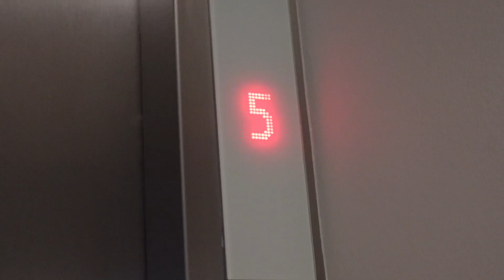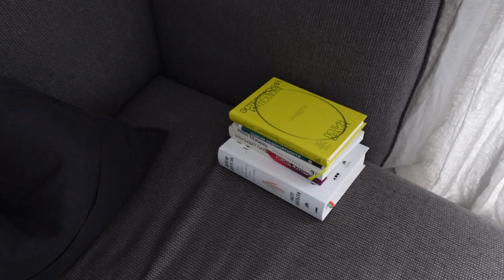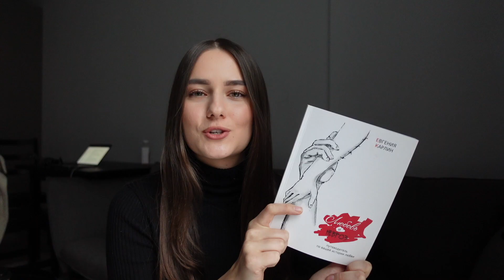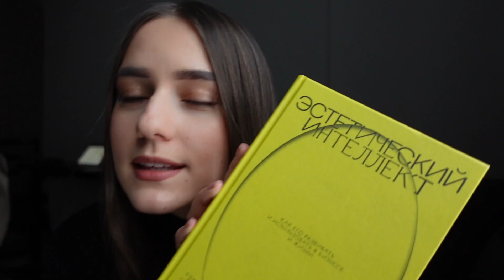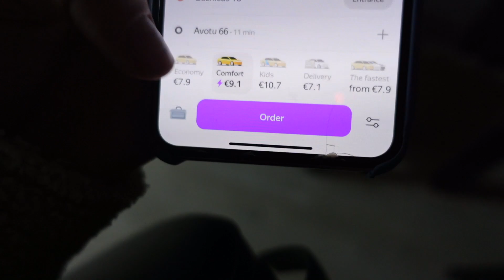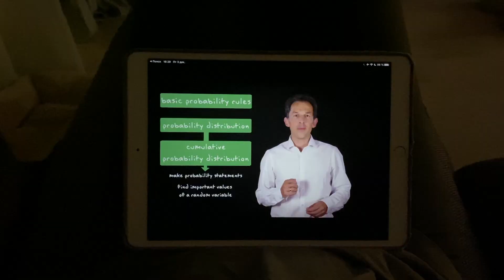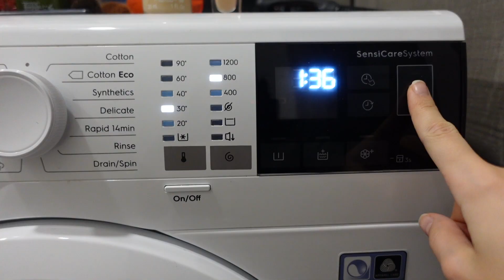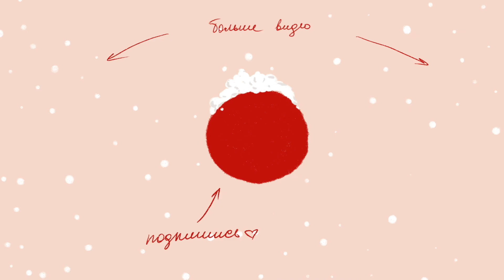Упакуй Жизнь в 1 Чемодан, Что Сейчас Читаю | Последние Рижские Будни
Последний Рижский влог, красивая снежная зима в Рига и мороз, снова игра: умести жизнь в 1 чемодан, что я сейчас читаю и что беру с собой

Также Евгения интересно пишет в Инстаграм @karlin_psiholog и в Facebook Jevgenija Karlin

00:00 Снежная Рига
00:19 Собираюсь и болтаю
01:14 Волшебный вид из окна
02:09 Мой завтрак
02:21 Приучаю Лаки к переноске
03:00 Почему этот день сумашедший
03:49 Угги - уродство или комфорт?
04:42 Прогулка по снегу, красота
06:10 Алсу 🎙😆
06:21 Как я подстриглась
06:52 Заказала 2 книги
07:56 Мастрид: книга о любви
10:01 Очень хочу прочитать
12:27 Цены на книги в Латвии
13:24 Почему так дорого? Цены выросли в 3 раза
13:46 Обшарпанный подъезд и ветеринарная клиника
14:28 Вечерняя Рига и встреча с папой
15:05 Что на ужин
15:48 Простой способ приготовить Лосось
16:48 Курс по статистике
17:32 Йога
17:57 Изгоняем блох
18:33 Возможно совершаю ошибку (нет)
19:22 Очень морозное утро
20:13 Время собирать чемодан (выбираю одежду)
20:21 Какое выбираем пальто
21:54 Мое любимое пальто
23:01 Как носить жилетку с пальто
24:11 Какие беру свитера
24:44 Прощальный вечер с друзьями
25:05 Реальность переезда

/FAQ/

-Чем занимаюсь?
Я искусствовед, делаю курсы по истории искусств artespace.ru (@artespace.ru) и веду блог на YouTube и Instagram

Я из Риги, живу между Парижем и Ригой

Sony  ZV-1
Sony a6500 + Sigma DC/DN f 1.4, 30mm